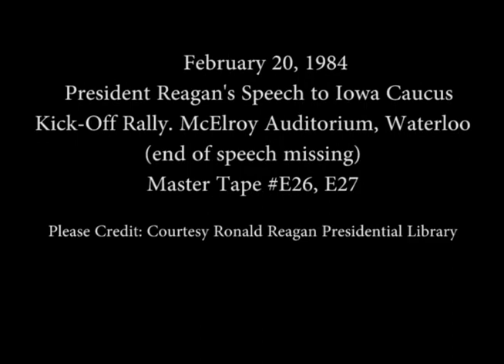President Reagan's Remarks at an Iowa Caucus Rally in Waterloo on February 20, 1984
Full Title: Trip to Iowa. President Reagan Enters, President Reagan's Remarks at an Iowa Caucus Rally in Waterloo (End of speech is missing), McElroy Auditorium in Waterloo on February 20, 1984

Access Restriction(s):Unrestricted
Use Restriction(s):Unrestricted